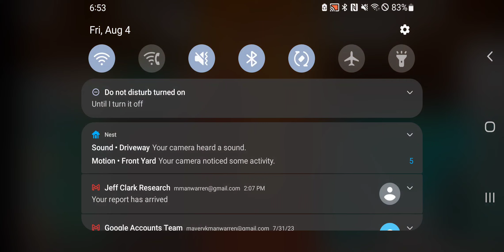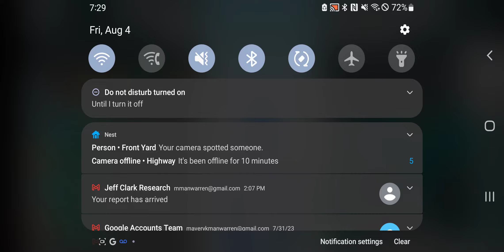Wild West Part 2: Decorations & transition!